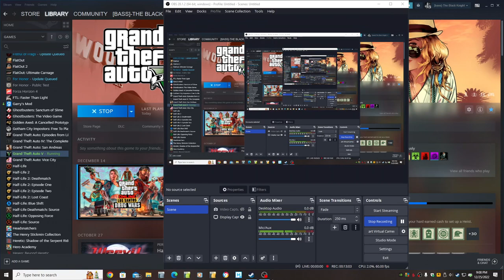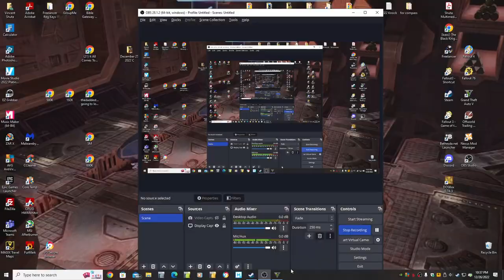The Christmas In July Special! Happy Independence Day! Merry Christmas! Lets' Play GTA5 Online!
Happy Independence Day and Merry Christmas my friends!

Yes Yes it's Christmas in July! I decided to use my time wisely during the Christmas Snow event and make some videos for the 4th of July. In this one you'll see a variety of things, from taking patriotic monster trucks up the Chiliad Hot Lap Route to the wild contraptions of modders to stunting the Sovereign, to random stuff that happened in the snowy traffic.

And of course I went totally overboard so there are more videos to come today, this 4th of July 2023.

So please enjoy the video, and whichever holiday you feel like celebrating!

Game Play Dates: December 2022, January, 2023 during the Snow Event.